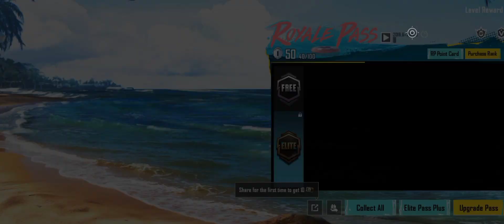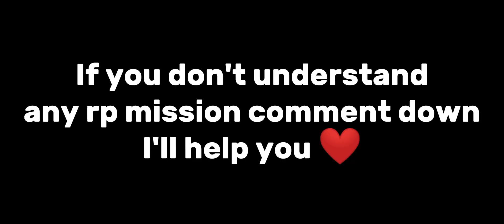swim 3000 meters in classic mode complete easily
swim 3000 meters in classic mode complete easily bgmi or pubg mobile

swim 3000 meters in classic
mode
swim 3000 meters
swim 300 meters in classic mode
mode pubg mobile
swim 3000 meters pubg
swim 3000 m in classic mode
swim 360
mode tamil
swim 300 yards continuously
swim 300 yards
swim 3000 meters
made
mode pubg mobile
mode tamil
mode bgmi
pubg rp mission
pubg rp mission equip 2 firearms
pubg rp mission week 2
pubg rp mission week 1
pubg rp m21
pubg rp max
pubg rp m22
pubg rp mission week 3
pubg rp mission week 4
pubg rp mission use 5 dragon ball
character
character
pubg rp mission break 5 windows A
pubg rp mission maximum
reached
pubg rp mission eliminate players
with vehicles
pubg rp mission season
challenge